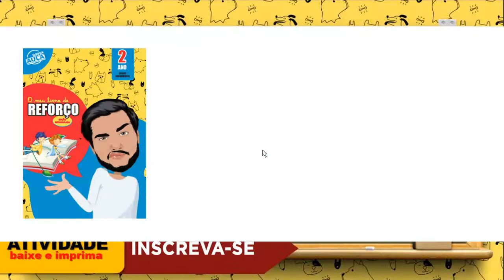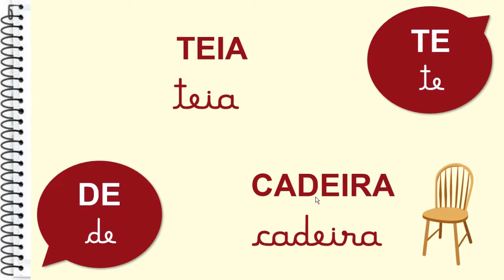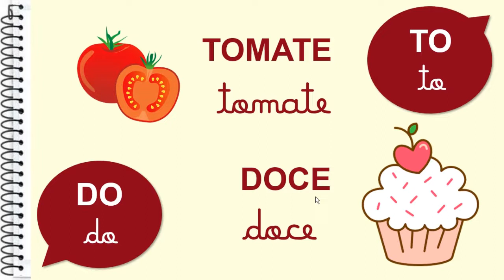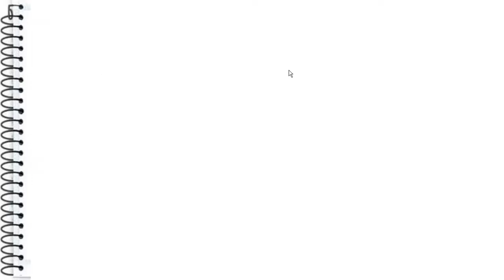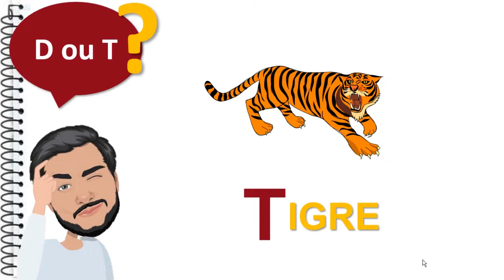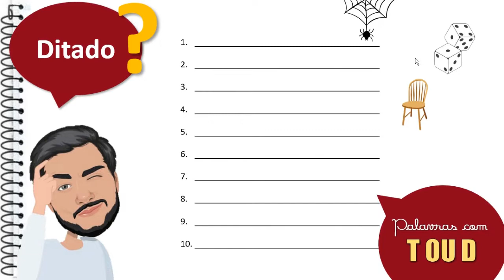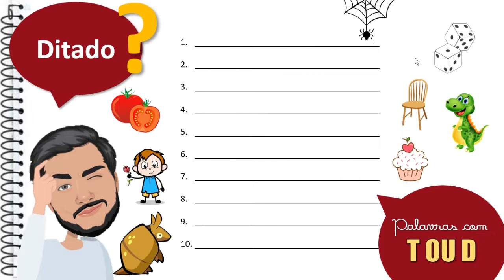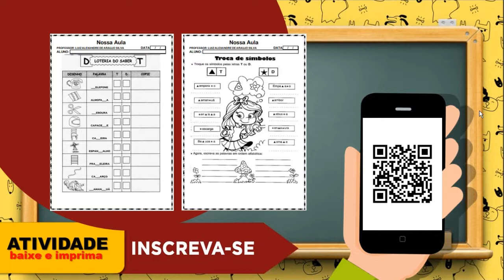Aula D ou T - Leitura - Ditado - Atividade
OBJETIVO
Conhecer as regras básicas quanto ao uso do T e do D;
Empregar adequadamente o T e o D em diferentes palavras;
Ampliar vocabulário.